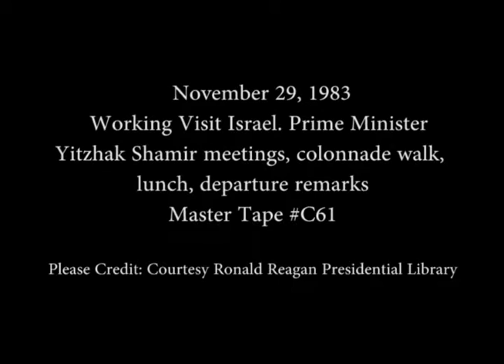Remarks of President Reagan's and Prime Minister Yitzhak Shamir of Israel on November 29, 1983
Full Title: Visit of Prime Minister Yitzhak Shamir of Israel and Remarks Following their Meetings, Colonnade Walk and Lunch on November 29, 1983

Access Restriction(s):Unrestricted
Use Restriction(s):Unrestricted